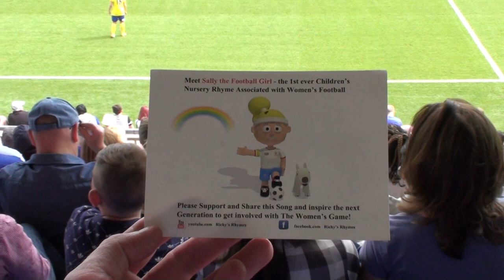WFD . 1-2 Watch 2016 Ft. Sue Smith. Doncaster Rovers Belles F.C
Women's Football Diaries - 1-2 Watch

PLAYER - Sue Smith . Doncaster Belles